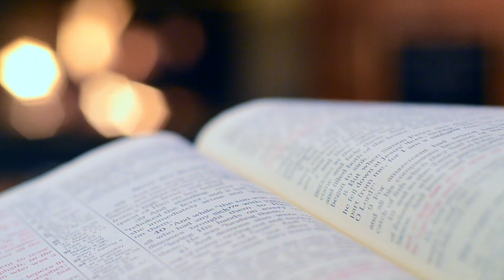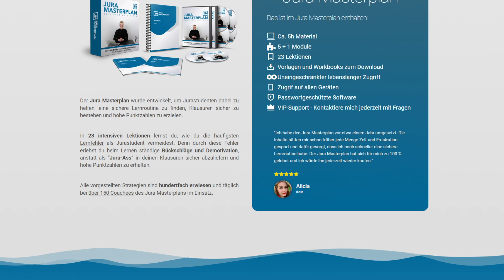Warum dein Jurastudium nicht läuft!